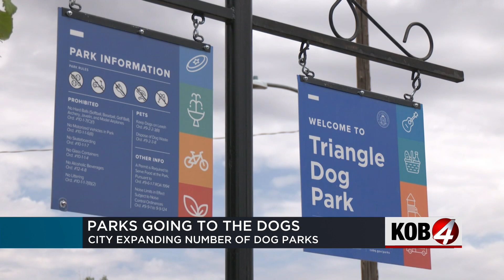Officials announce plan to double number of dog parks in Albuquerque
Dog owners and their four-legged friends are about to have a lot more options when it comes to burning some of that energy. Story